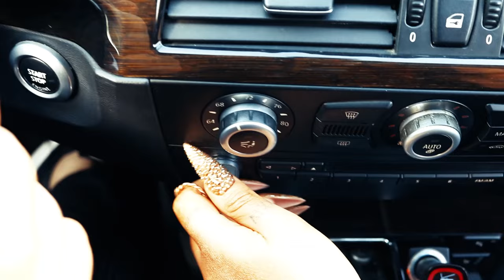მალიბუ & ირაკლი თავხელიძე - მიქსი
მიქსი.
მოისმინეთ,შეიყვარეთ და გაუზიარეთ მეგობრებს.

ორიგინალი სიმღერები
 "შენ რომ ცხოვრობდე ზღვასთან" ავტორი miki mo (Babiloni)
არანჟირება anarqia 18 (babiloni)
სიმღერის შემსრულებელი saly betli (babiloni)
miki mo (babiloni)
"მზე დამაქვს ხურჯინით"
"წვიმაში გისველდება თმები" (გიორგი ტიგინაშვილი)